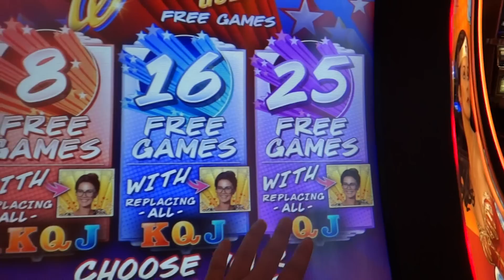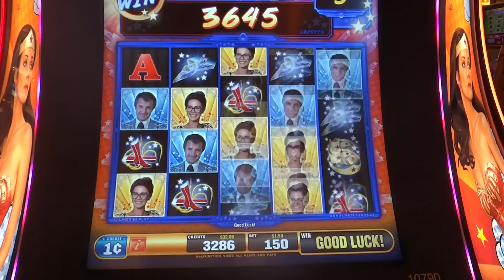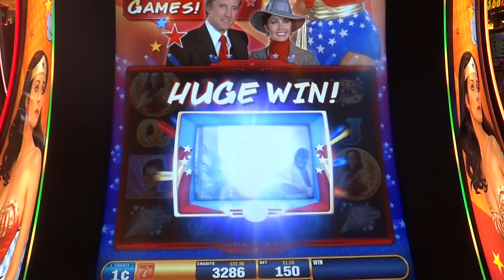Wonder Woman Slot Machine Bonus - Free Spins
New Wonder Woman slot bonus at the Venetian in Las Vegas. Penny denomination.